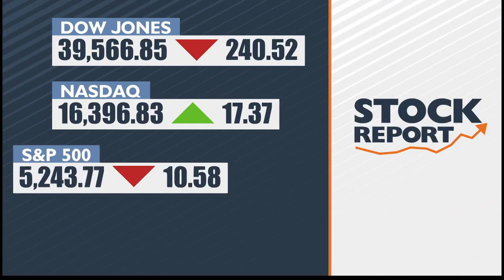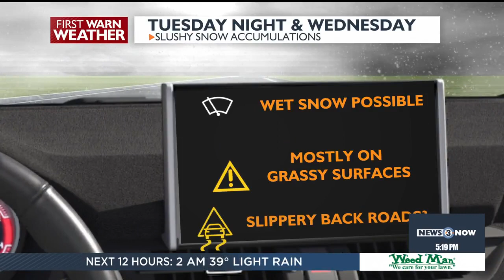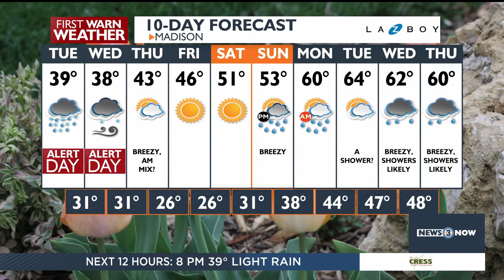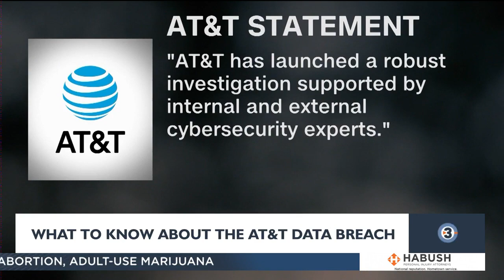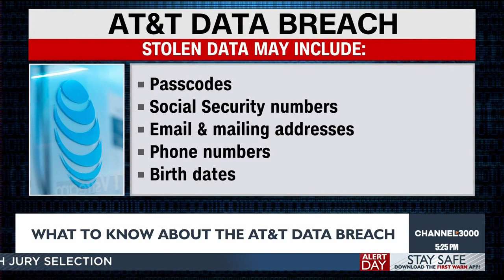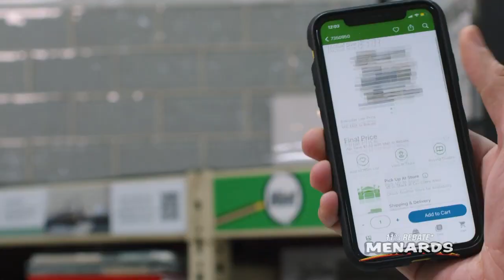News 3 Now at Five: April 1, 2024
Get your Monday, April 1, 2024 early evening news update from WISC-TV News 3 Now and Channel3000.com in Madison, Wisconsin.